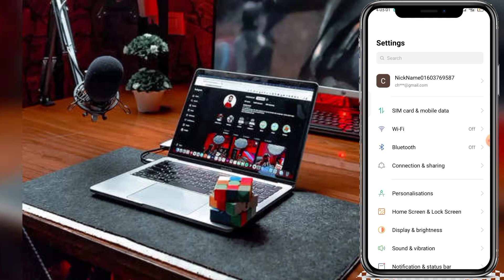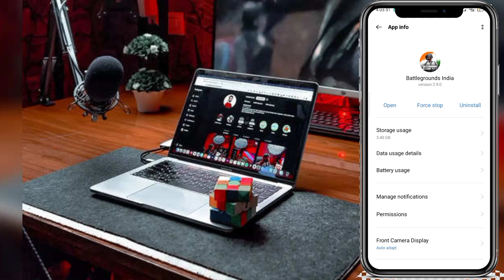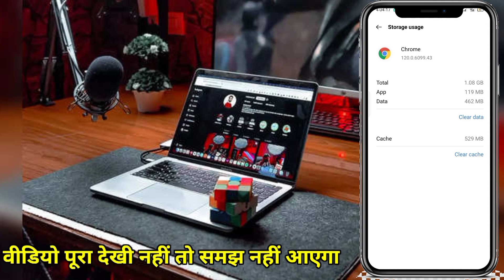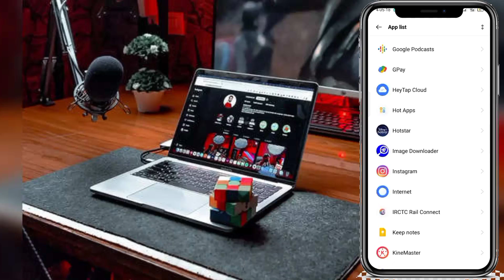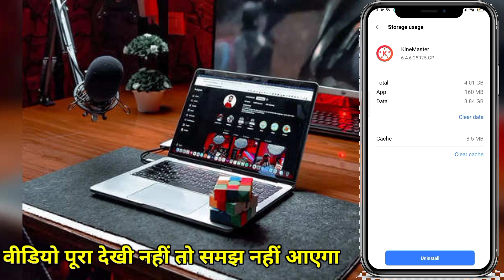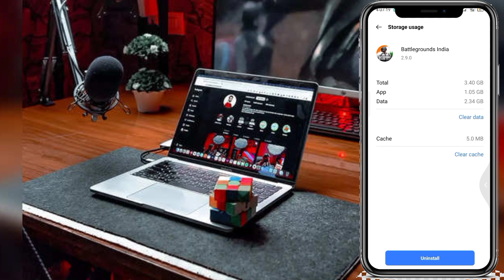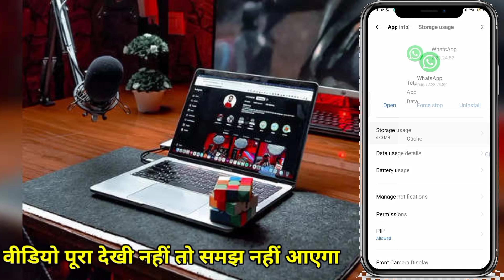बिना कुछ Delete❌ किए Phone Storage खाली कैसे करें | Fix Phone Full Storage Problem | Storage Clear✅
phone storage kaise khali kare

mobile storage full problem

how to solve phone storage problem

fix storage full problem

bina kuch delete kiye storage kaise khali kare

storage full problem solution

android storage problem

how to clean phone storage without delete anything

phone ka storage full ho jaye to kya karen
storage full

phone ki storage full ho jaye to kya kare samsung

phone storage full problem vivo

TECHNICAL WARISH